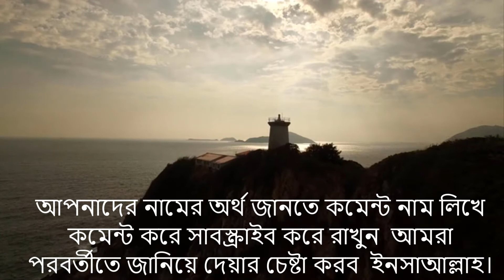তাবিব নামের অর্থ কি, ইসলামি আরবি বাংলা অর্থ ? Tabib Name Meaning Islam in Bengali.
আপনি কি জানতে চান তাবিব অর্থ কি? তাবিব নামের ইসলামি বাংলা অর্থ কি? Tabib name meaning Islam in Bengali and Bangla ?  তাবীব নামের অর্থ কি ? Tabib Ortho ki. তাবিইব কি ইসলামিক নাম ? Tabeb meaning in Urdu & Hindi.  Tabib islam Meaning.
 Tabib Name Islamic Meaning. Tabeb , @Abdullah BD.